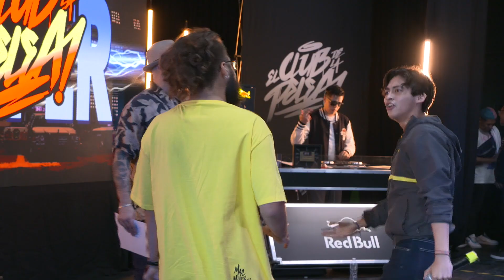Gonzo vs Armagedon | Semifinal | El SUPER Club de la Pelea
El Club de la Pelea regresó al ruedo, esta vez con nuestra temporada "Ascenso 2021".

El evento se realizo con las medidas pertinentes. Grabado en Tree House.